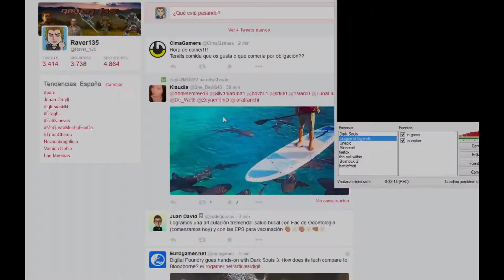Lol road to gold Un troll encima pide que me reporten por flamer!!!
Partner de TGN.
Lol road to gold Un troll encima pide que me reporten por flamer!!! Eyyyyy muy buenas raveler@s! Aquí os dejo aquella partida de lol que jugué con un amigo mio que es oro que os comenté dias atrás. Atentos al Olaf, espero que os guste. Nos vemos en el siguiente video, ciao ciaooooo! ^_^

League of legends, league, legends, lol, raver, raver135, raver 135, riot, campeones, lcs, invitational,
solo, soloq, duoq, duo, ranked, promo, clasificatioria, clasi, 5vs5, 3vs3, grieta del invocador, grieta,
invocador, minions, ulti, ultimate, torres, nexo, esports, league os legends español, español, gameplay,